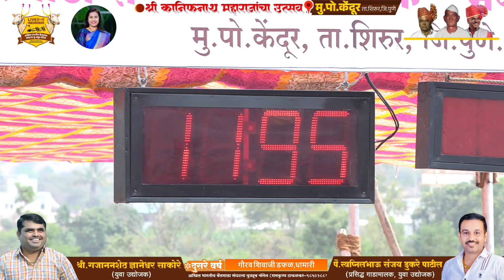श्री कानिफनाथ महाराजांचा उत्सव २०२४ केंदुर दिवस पहिला दुसरे वर्ष गौरव शिवाजी डफळ,धामारी ११.९५ मिली